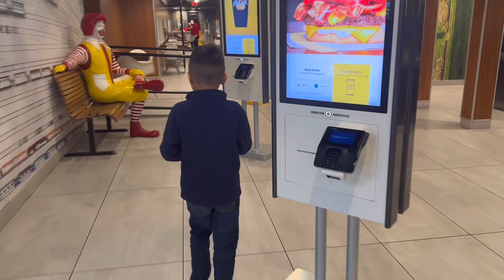McDonald’s happy meal